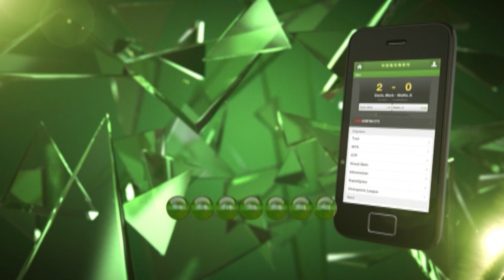Jacobs: Sidste fase starter nu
Ariël Jacobs´ F.C. Københavns trup er tilbage i Danmark efter træningslejren i spanske La Manga, og træningen foregår nu igen i PARKEN i en periode. Med lidt under en måned til sæsonstarten ude mod OB i Odense d. 3. marts er holdet nu inde i den sidste fase frem mod at blive Superligaklar, en periode, hvor cheftræneren har fokus rettet mod at få alle mand gjort i stand til at spille 90 minutter på fuld tryk, når sæsonen starter. Her kan du se og høre Ariël Jacobs´ se frem mod den sidste fase i sæsonforberedelserne.